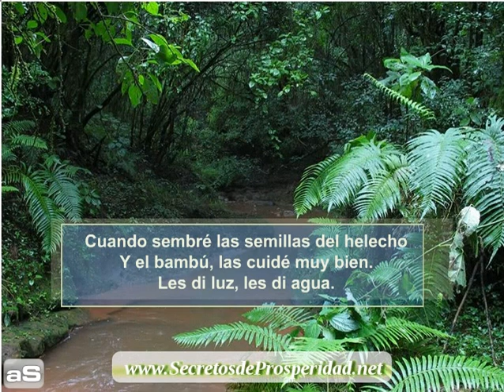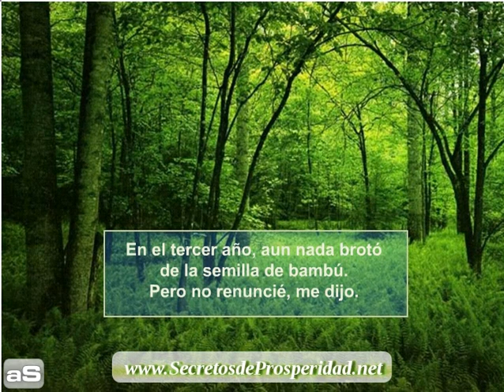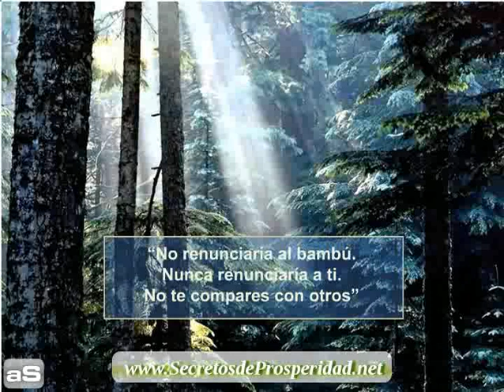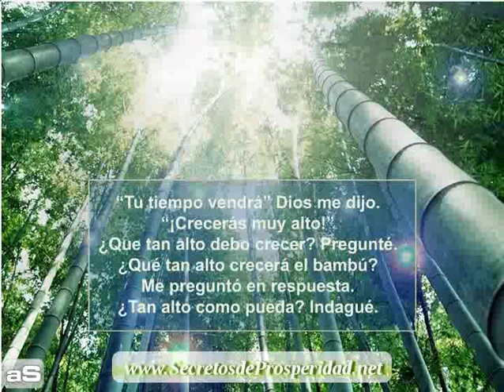El Helecho y el Bambu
El Helecho y el Bambu. Una parábola que nos muestra la importancia de perseverar y no renunciar a nuestros sueños solo por no ver resultados inmediatos